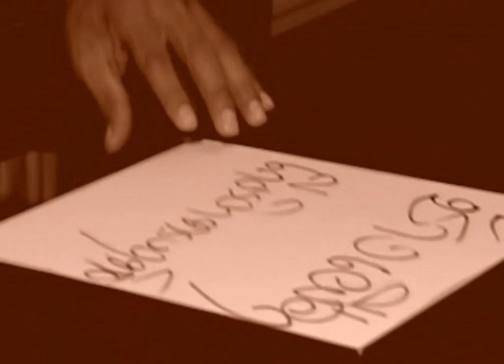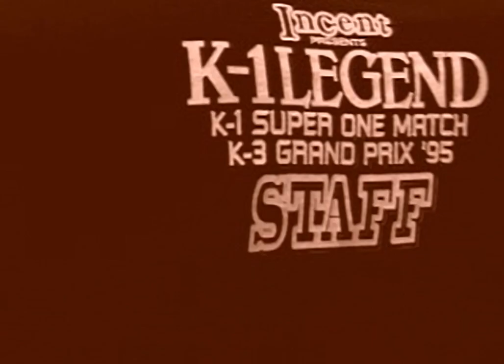K1 The Arena Fighters - Credits for the Playstation 1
Original filename: FI.STR